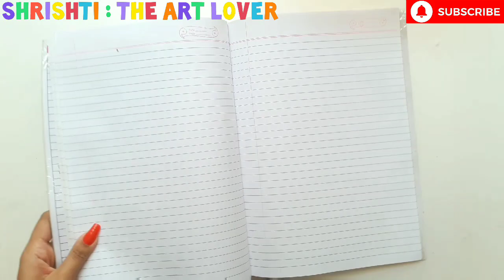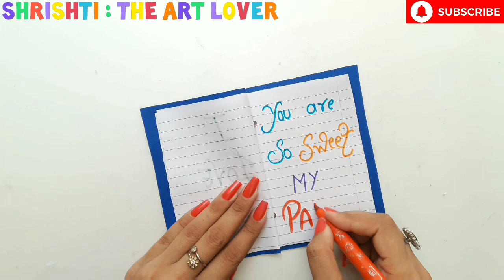father's day gift ideas 2021 • handmade gift ideas for father's day diy